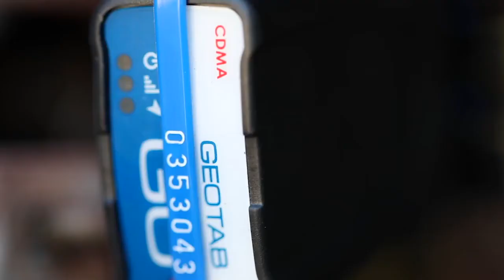The MasTec Fleet & Telematics Partnership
Watch MasTec's story, their fleet challenges, how they were solved by partnering with ARI and GeoTab, and the positive impact of telematics on their fleet operations.

We sat down with MasTec, a multinational engineering, construction and utilities company, to discuss the importance of Geotab telematics data to their fleet operations.

To advance their insights and operations, MasTec AT went to ARI, the leading global fleet services provider specializing in complex car and truck fleets, with whom they had been working since 2012, for help with a solution. ARI and telematics provider Geotab worked to develop an approach that would meet MasTec AT’s needs and deliver added value through intuitive data collection, integration and analysis.

The technological integration allowed MasTec to synthesize all of their data to create a more comprehensive analysis of their fleet of 4,500 drivers and 4,300 vehicles, which travel nearly 100 million miles a year.

The new technological ecosystem has streamlined MasTec’s fleet operations. For example, instead of manually assigning a driver to a vehicle, this process is now automated based on the location of the jobsite. Geotab data combined with ARI's advanced data integration systems provided a clear picture into MasTec fleet operations, essentially taking the guesswork out of fleet operations.

When an issue arises with a vehicle, people who need to be aware are alerted immediately. With the data they started collecting, MasTec AT also was able to enhance their driver safety program to focus on the behavior of their drivers. Insights from the ARI and Geotab solutions are helping to fuel a new safety program at MasTec whereby drivers are recognized for safe behaviors that others can emulate.

Interested in more customer stories?